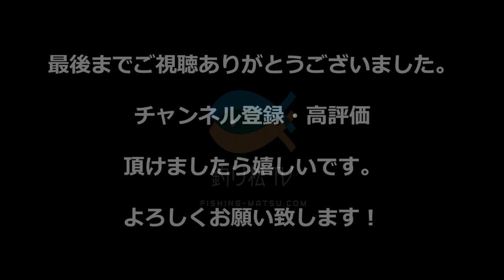【衝撃】1.2mの化け物モンスターフィッシュを三保海岸で獲った！Mavic Miniも初使用。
静岡市の三保サーフに青物、フラットフィッシュ狙いの釣行でしたが、海岸に近ずいてきた1.2mのモンスターフィッシュをフィッシュグリップで取り上げました。初めて見る怪物に思わずびっくりしました！

【釣り松TV】
中学生以来釣りを再開し、ショアジギングにはまっています。
腕前はまだまだですが、上達していく様をアップして行きたく考えております。その釣行を時系列に一緒にお楽しみ頂けましたら幸いです。ポイントとしては関東〜近畿地方周辺で展開して行きます。

【3大目標】目標・現状